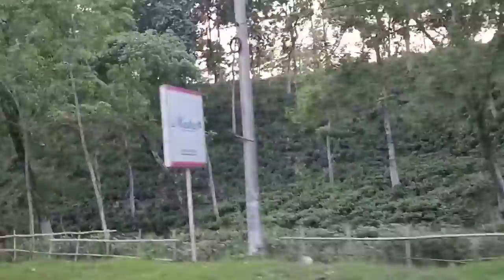চা বাগানের অপরূপ সৌন্দর্য , Magnificent tea garden at Sylhet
সম্মানিত দর্শক এই ভিডিওটি সিলেট এয়ারপোর্ট থেকে শহরে যাওয়ার পথে রাস্তার দুধারে যেসকল সুন্দর সুন্দর চা বাগান রয়েছে তারই একটি সংক্ষিপ্ত রূপ।